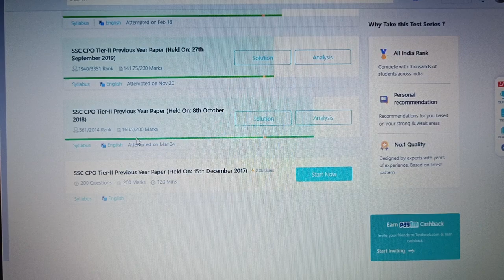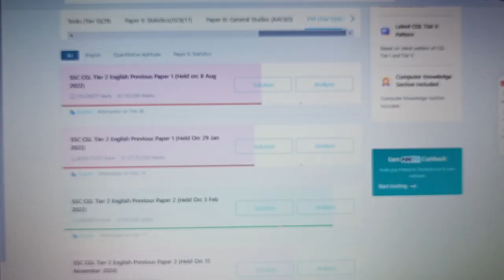ssc_cpo Tier 2 mock score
ssc cpo mains
cpo mains mock test